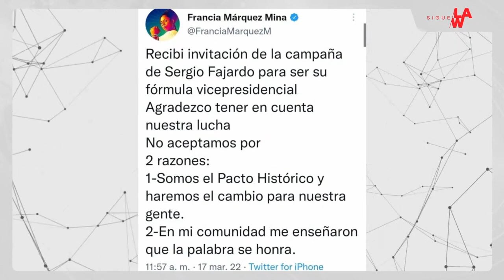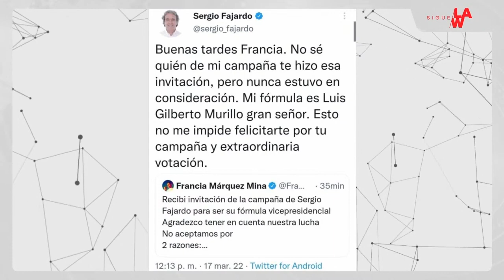Sergio Fajardo desmintió haberle pedido a Francia Márquez ser su fórmula vicepresidencial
El precandidato presidencial Sergio Fajardo desmintió que desde su campaña le ofrecieran la vicepresidencia a Francia Márquez, quien quedó en segundo lugar detrás de Gustavo Petro en el Pacto Histórico.